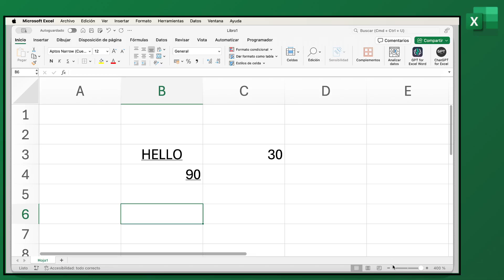Cómo subrayar texto de una celda en Excel